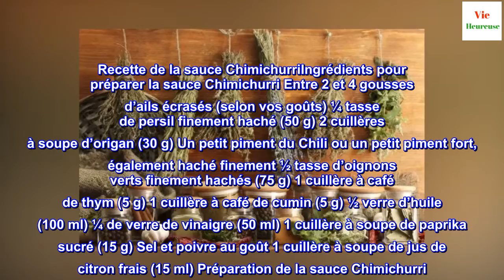Sauce Chimichurri une vinaigrette très saine